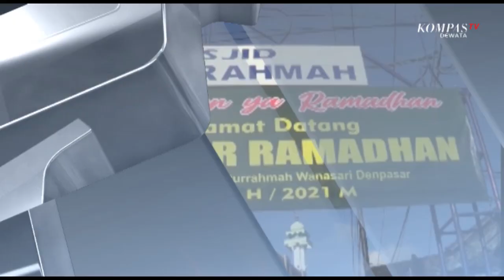SATPOL PP Sidak PROKES Di Pasar Ramadhan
Denpasar, KOMPASTV - Sidak protokol kesehatan dilakukan SATPOL PP kota denpasar di pasar ramadhan, kota denpasar, petugas masih menemukan warga yang tidak menggunakan masker dengan benar.

Beruntung petugas hanya memberikan imbauan, pihak panitia mengaku selalu memberikan imbauan untuk taat protokol kesehatan dengan pengeras suara.

Selain sidak, petugas juga berkoordinasi dengan panitia pasar ramadhan untuk selalu mengingatkan warga berjaga jarak. Hal ini dilakukan untuk mencegah penyebaran virus korona serta mencegah munculnya klaster baru covid-19.

Diharapkan masyarakat selalu menerapkan dan menjaga protokol kesehatan,  hal ini agar tradisi keagamaan tidak menjadi klaster penyebaran virus korona.

Pasar ramadhan ini selalu ramai dikunjungi warga yang akan membeli kudapan untuk berbuka puasa, lokasi yang sempit serta banyaknya warga membuat pasar ini sulit untuk berjaga jarak.